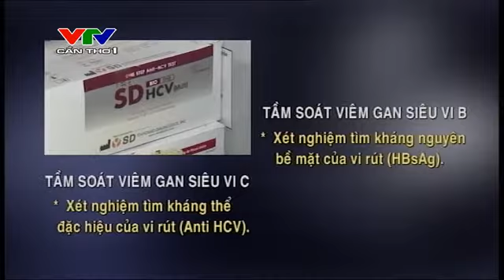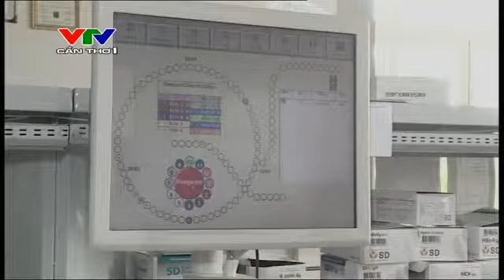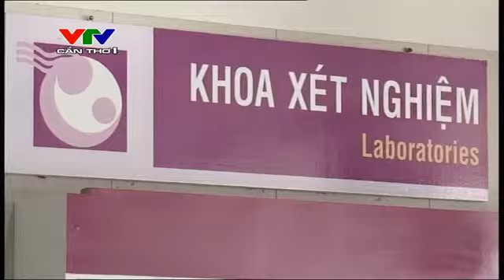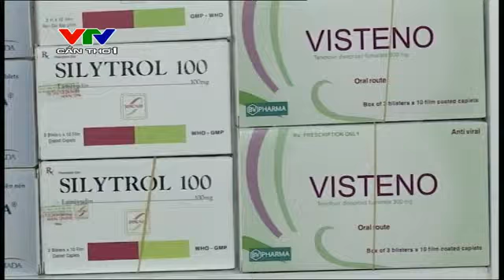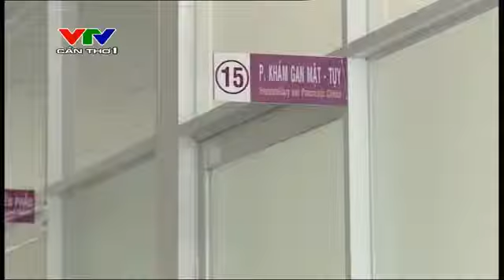Y HỌC VÌ CUỘC SỐNG KỲ 3: TIẾN BỘ TRONG VIỆC ĐIỀU TRỊ VIÊM GAN SIÊU VI B, C MẠN TÍNH